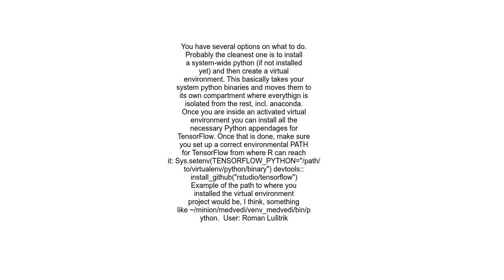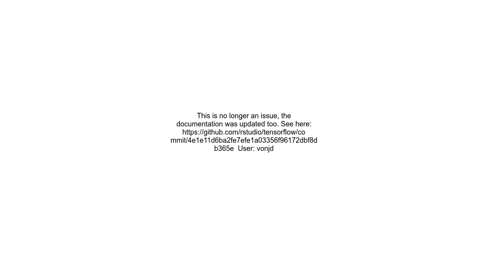How to install Tensorflow for R